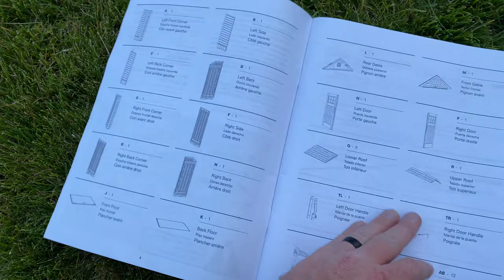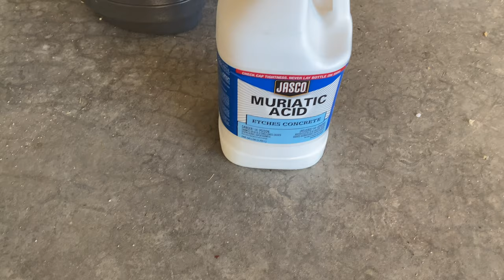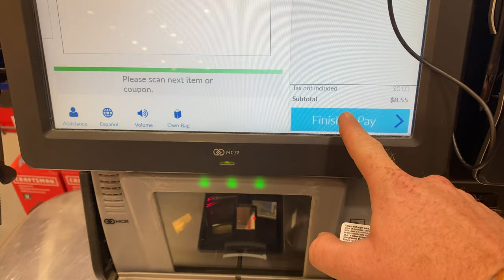Ep 04 | Home Redesign: Garage Edition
WELL!!! It's been a while! We started filming this vlog 4 months ago haha! This is part one of a two part garage redesign! Hope you enjoy!